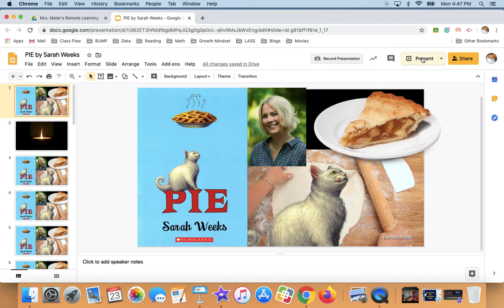PIE Chapter 3